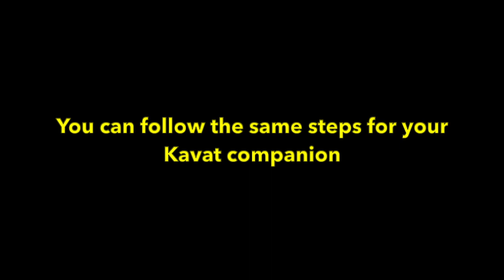Loyalty Challenge Guide | Interact and pet your Kubrow/Kavat | Warframe | Nightwave Challenge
Interact/pet/shower love to your Kubrow/Kavat pet.